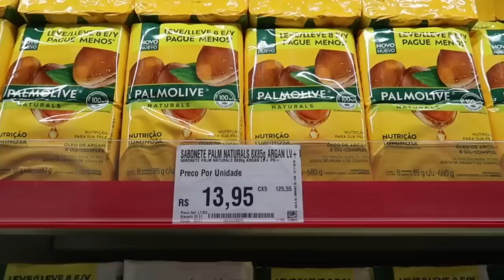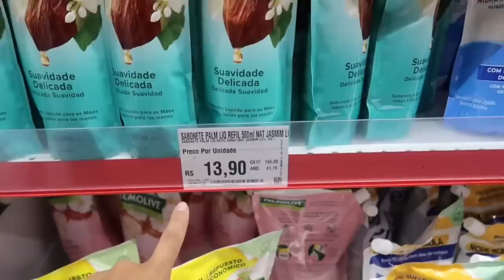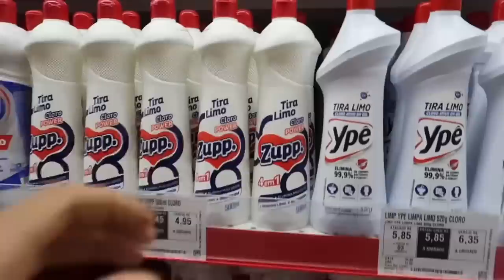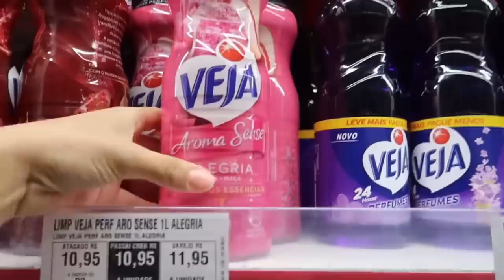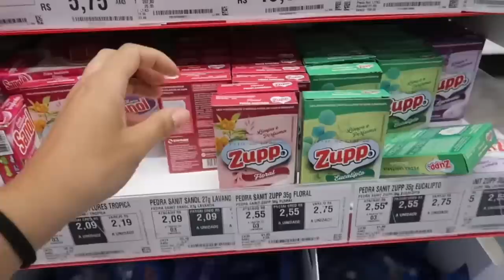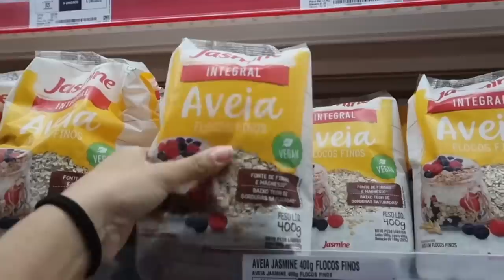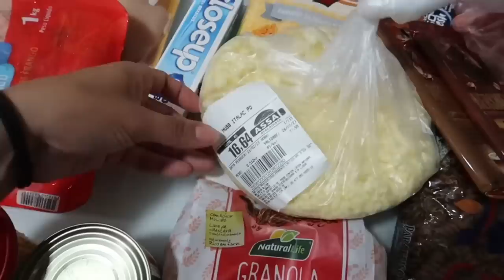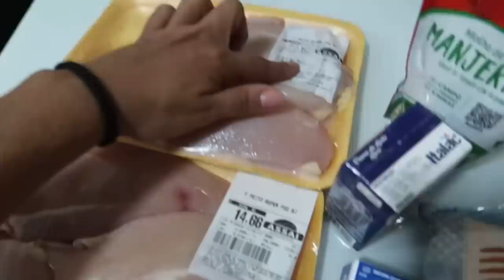COMPRAS DO MÊS MORANDO SOZINHA | Com preço de tudo! (VLOG NO MERCADO)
Oi gente!
Mais um vídeo de compras do mês morando sozinha e nesse vídeo tem várias escolhas legais :)
Fiz compras de verduras e frutas na feira e foi maravilhoso 🙌🏼🥹
Espero muito que gostem desse vlog e que você consiga ter uma ideia de compras do mês pra vc tbm!

Deixa sua curtida ❤️